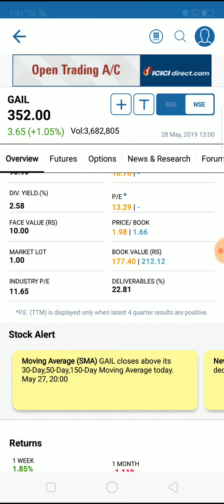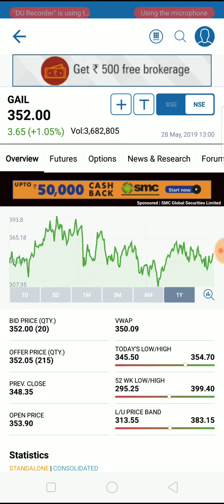GAIL bonus shares 1:1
Gail bonus shares . Ex-date: 9 July 2019
Record date: 10 July 2019